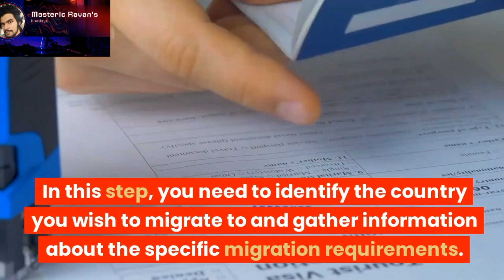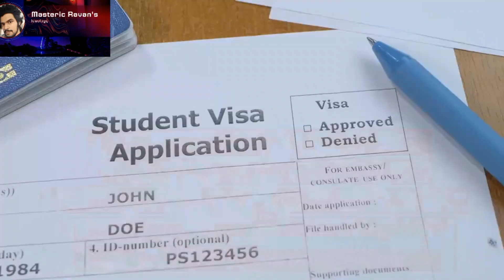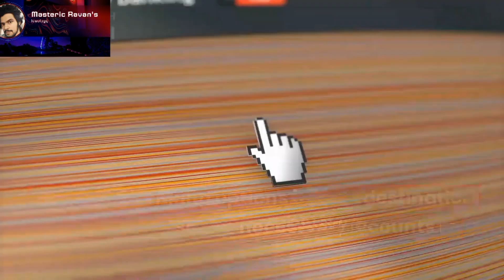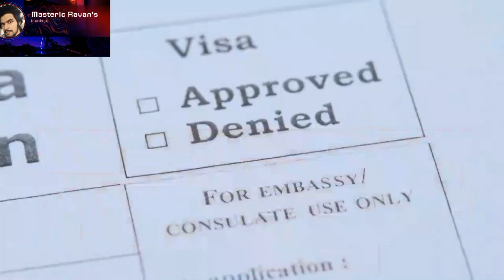"Understanding India’s Migration Procedure with AI: Legal Pathways and Tips"🤔